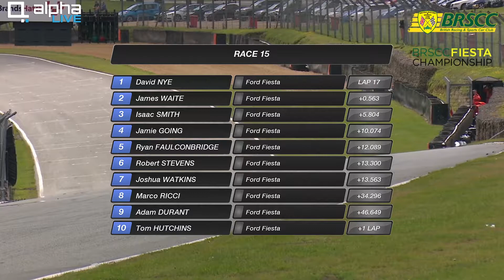2019 BRSCC TCR UK/ TCT Weekend @ Brands Hatch - Fiesta Championship Race 1 (LIVE)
Coverage from the BRSCC Brands Hatch events on the 21st July 2019.